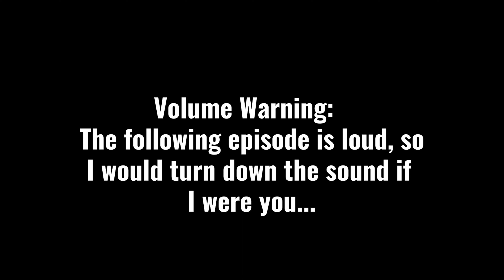BexterGames Joins the Chili SMP!!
A friend that I haven't played with for almost a year, has finally joined the Chili SMP. We also explored a certain place...
Ladies and gentlemen, I happily bring to you, Survival With Friends Season 2 (Or the Chili SMP).

Bexter's Channel: @BeckFC

About me:
Hey there! I make videos because I can. I ain't super good but I got nice hair. I also am (sometimes) kid friendly, mainly because I do play some games not for kids so beware.